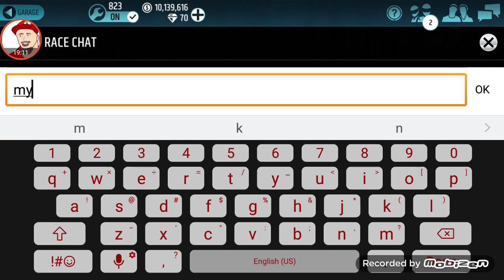Man oh man (RACING RIVALS PINKS)